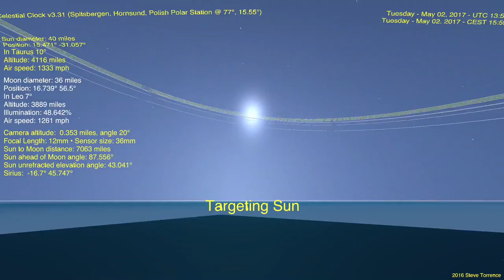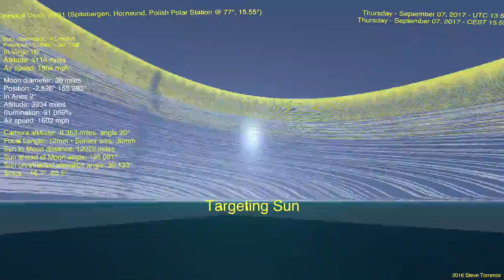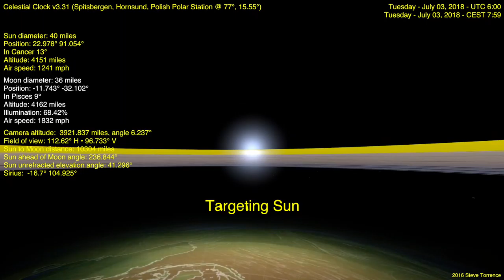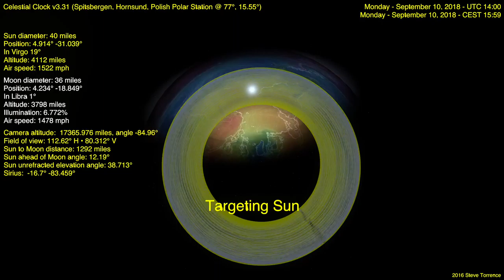Celestial Clock v3.31 (Spitsbergen, Hornsund) midnight sun